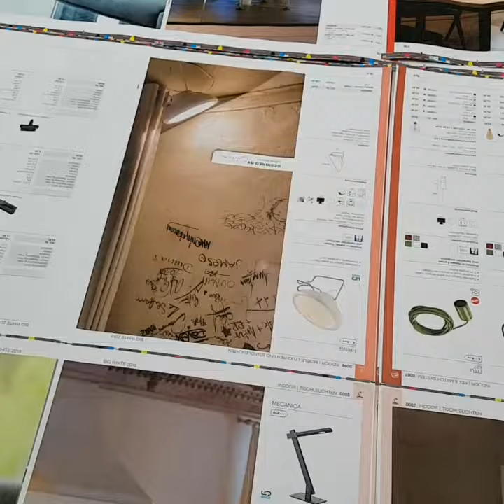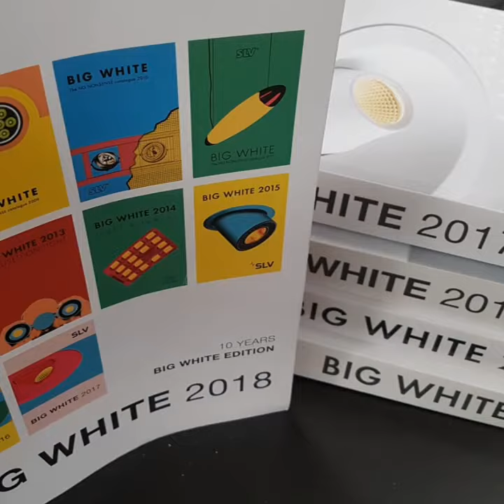SLV - Making of BIG WHITE 2018 - Behind the scenes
The new BIG WHITE 2018: 1.030 pages full of new lighting solutions for indoor & outdoor. Take a first look into the catalogue and its printing-process!

Discover our catalogues! Come and see us ➽